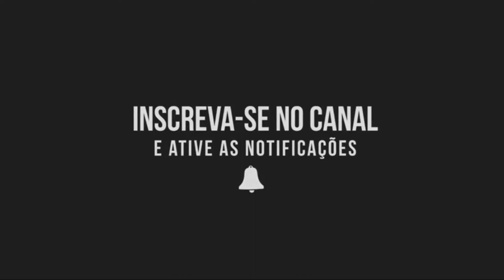TENTOU DA FUGA DA PM E ACABOU PERDENDO - GTA 5 RP